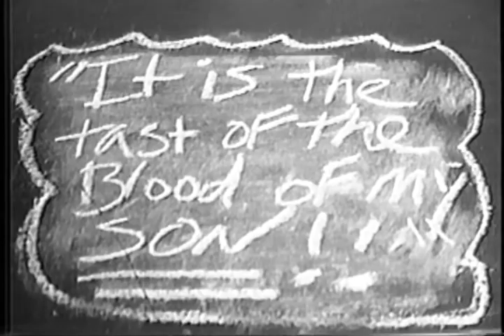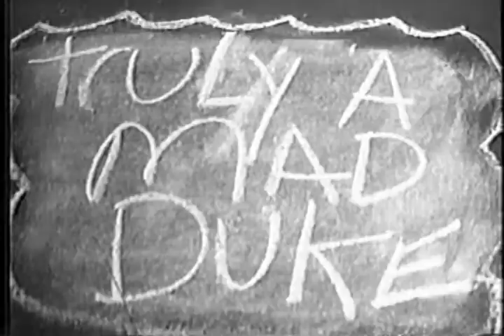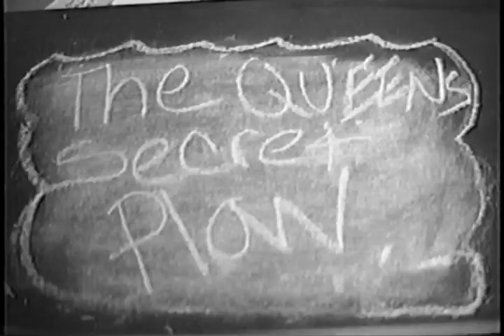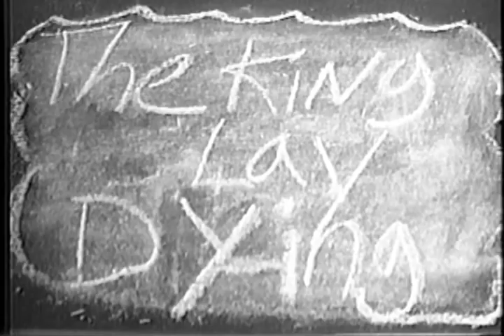fatel obsession part 2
part 2 of the movie fatel obsession